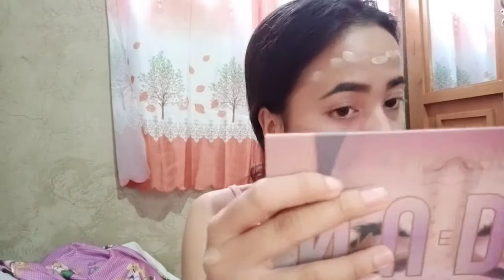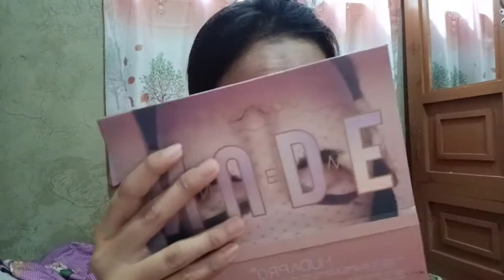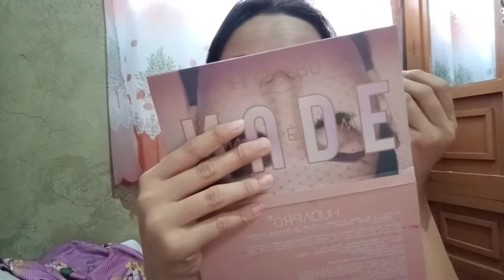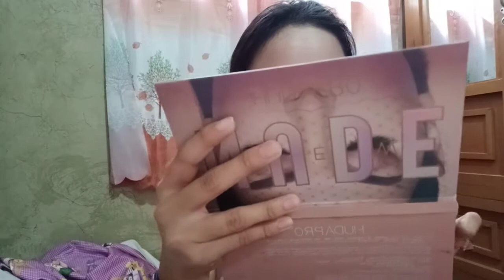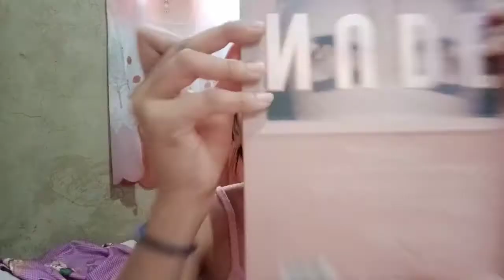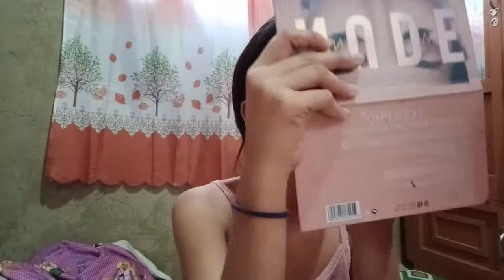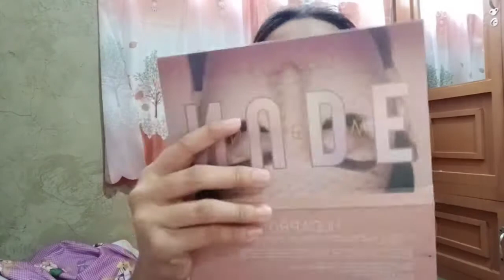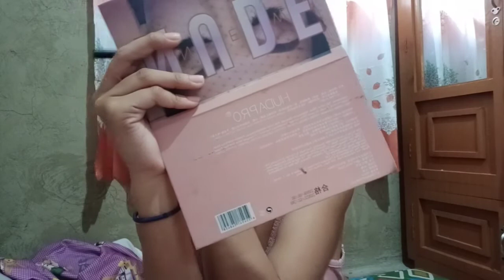Larong Make up lang😂/Should I say nag papractice😅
First vlog ko po ito at sana nagustuhan nyo😘
Subscribe po kayo at like and comment kung meron kayong gustong gawin na next video but I do have an idea for my next.vlog which is kasama ko po yung fiancée ko☺ pls subscribe mwaa😘